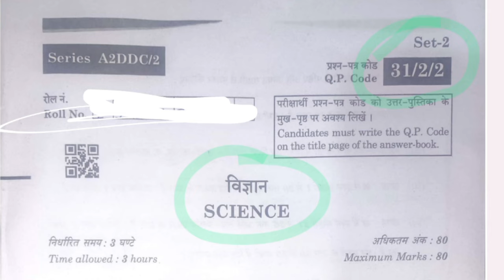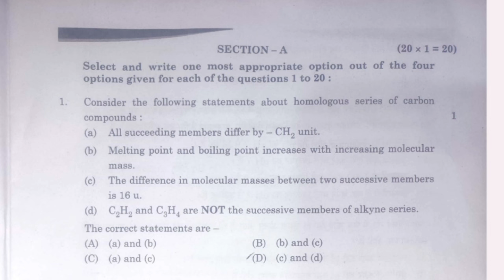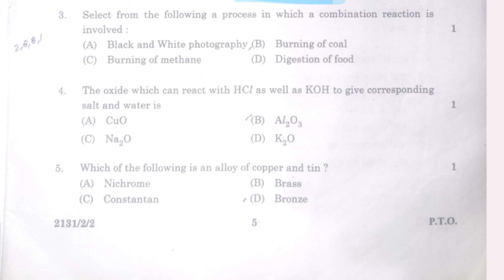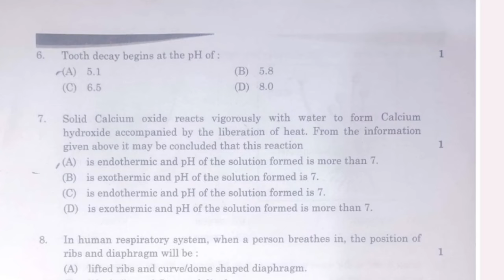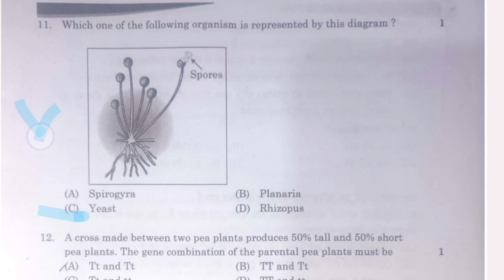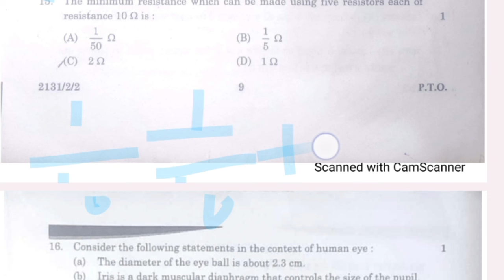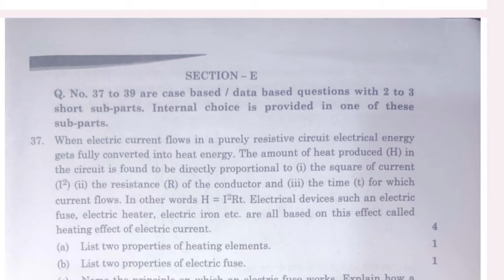Cbse Board 2024 Science Paper Solution | Set 2 Answer key |Cbse Science Paper Solution Class 10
Cbse Science Paper Solution Class 10 | Cbse Board 2024 Science Paper Solution | Set 2 |